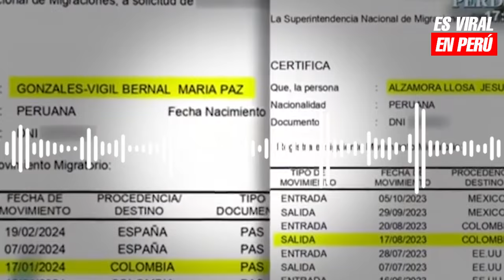Jesús Alzamora reaparece y evita hablar sobre ampay con colombiana junto a Paz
El 19 de septiembre, Jesús Alzamora reapareció en sus redes sociales después de estar ausentes desde que salió a la luz su ampay con desconocida mujer en Colombia, pese a estar casado con María Paz Gonzáles Vigil. El pasado 16 de septiembre, Magaly TV La Firme publicó un video donde se ve al actor en una discoteca, bailando y besando a otra persona que no es su esposa.